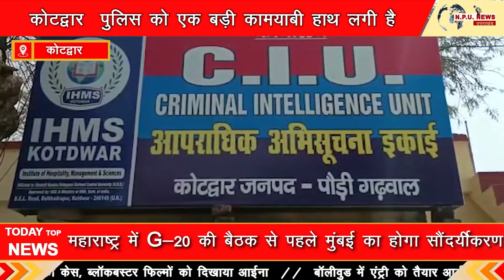45 लाख रुपये की ठगी करने वाले गिरोह के तीन आरोपियों को दिल्ली से किया गिरफ्तार